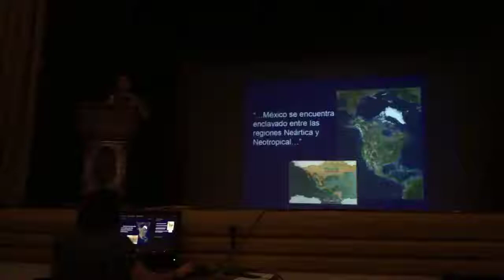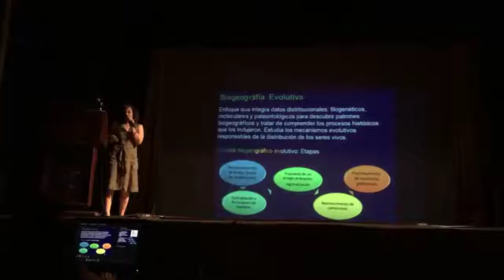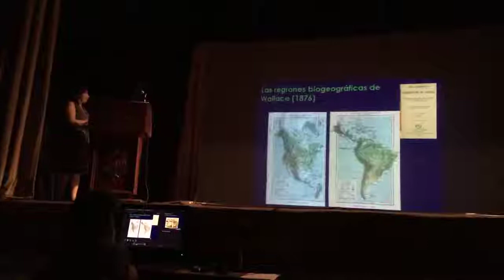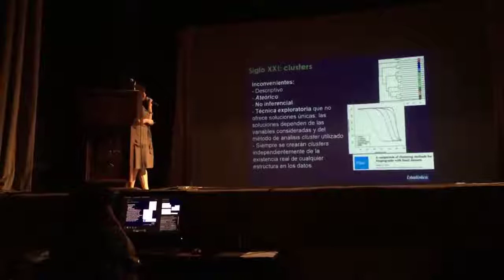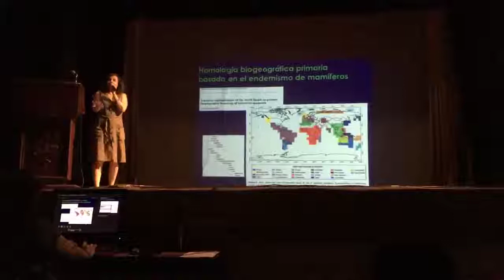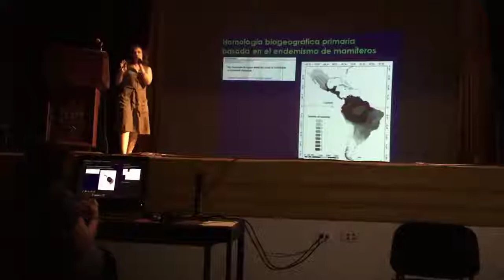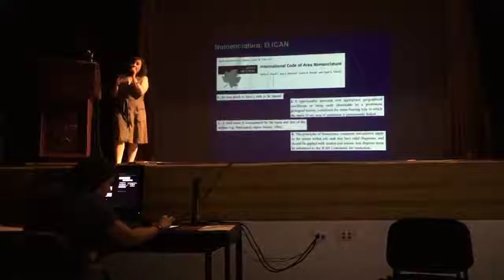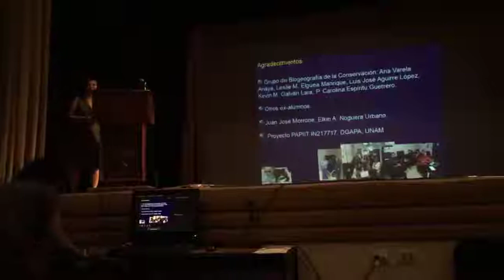"Hacia la regionalización biogeográfica natural de América: una perspectiva desde su mastofauna"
Conferencia magistral por la Dra. Tania Escalante Espinosa.
XIV Congreso Nacional de Mastozoología, 2018